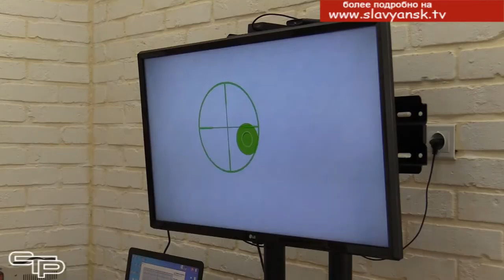Муза-Центр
Автономная некоммерческая организация «Центр раннего развития «Славянский Муза-Центр», работает уже более трех лет.  На ее счету  - два успешно реализованных проекта, получивших поддержку Фонда Президентских грантов. «Муза-Центр» пользуется заслуженным авторитетом, потому что ведет постоянную продуктивную работу с детьми  со всей Кубани